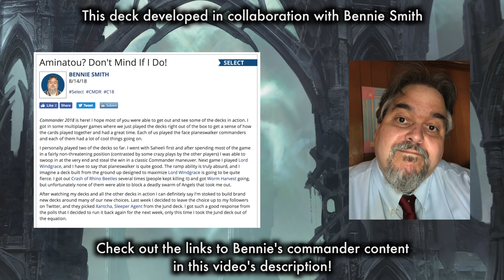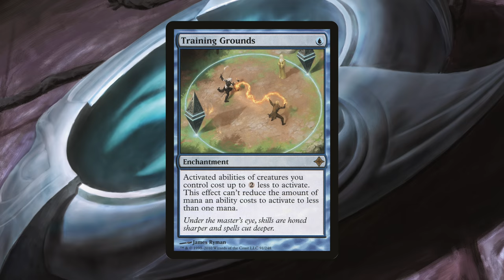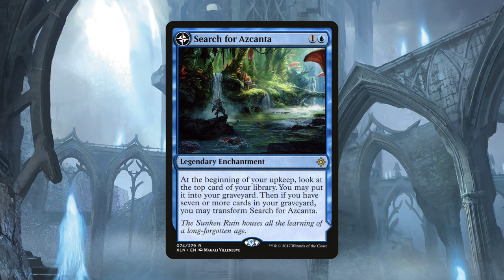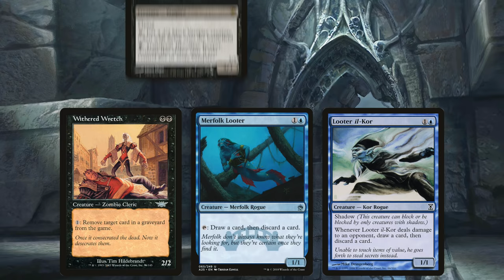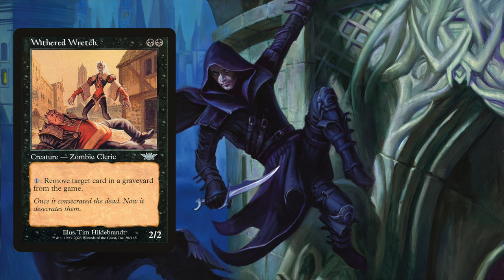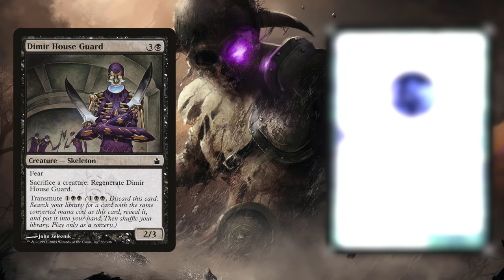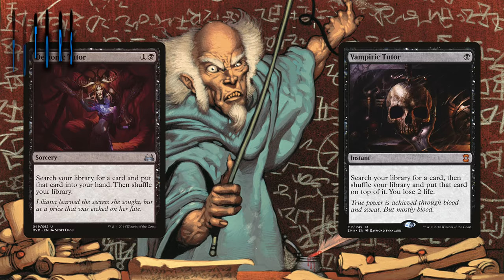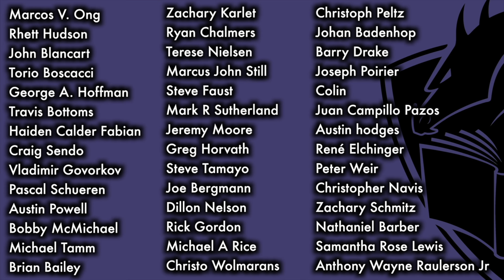Lazav, The Multifarious - A Guilds Of Ravnica EDH / Commander Deck Tech for Magic The Gathering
And here’s the link to the eBook The Complete Commander